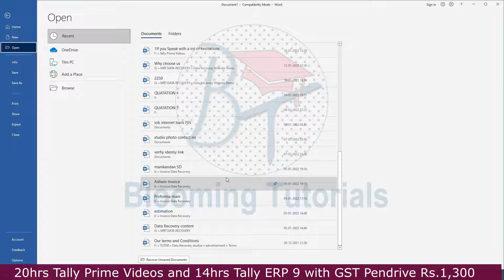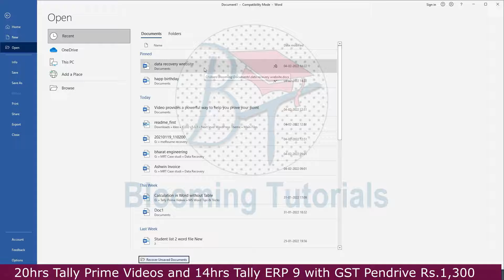Pin to Open File List in word | word tips & tricks | how to pin a file permanently in recent list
Pin to Open File List in word
word tips & tricks
 how to pin a file permanently in recent list

Tally Prime full Package Rs.599 only with DVD where you can all benefits
Enrich Your Knowledge Rs. 59 where you can get priority commands and reply ,
access new Videos earlier inculding Privat Videos.

Anyone can learn Accounting without Accounting Knowledge
Basic Level
Intermediate Level
Advanced Level